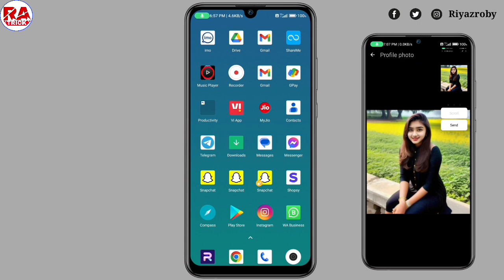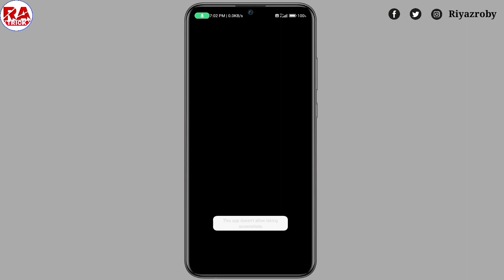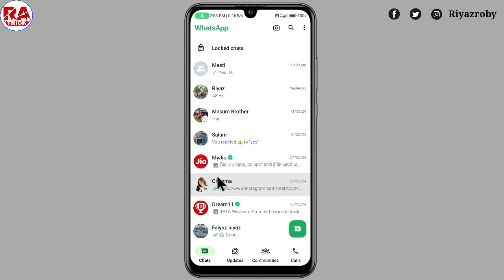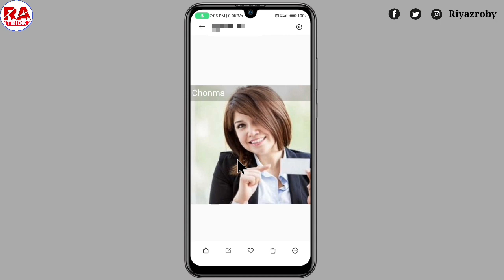Whatsapp Dp Screenshot Lock ! How To Take Screenshot Of Whatsapp Dp ! Whatsapp Dp Screenshot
This app doesn't allow taking screenshots on whatsapp dp, Whatsapp dp ka screenshot kaise le, whatsapp dp screenshot after update , how to take screenshot on Whatsapp dp after update

Your Queries...
01.Whatsapp par dp ka screenshot kaise le
02. Whatsapp dp ka screenshot kaise le
03. Whatsapp dp screenshot no allowed
04. This app doesn't allow taking screenshots
05. This app doesn't allow taking screenshots whatsapp dp
06. Whatsapp dp doesn't allow taking screenshots
07. How to fix whatsapp dp doesn't allow taking screenshots
08. Whatsapp dp ka screenshot kyu nahi aa raha hai
09. How to take screenshot of whatsapp dp
10. This app doesn't allow taking screenshot on whatsapp
11. whatsapp dp ka screenshot nahi ho raha hai
12. whatsapp dp screen shot problem
13. whatsapp dp screenshot after update
14. whataapp new update 2024
15. Whatsapp dp screenshot after update

Comment, news reporting, teaching, scholarship, and research . No- profit educational or personal use tips the balance in favor of fair